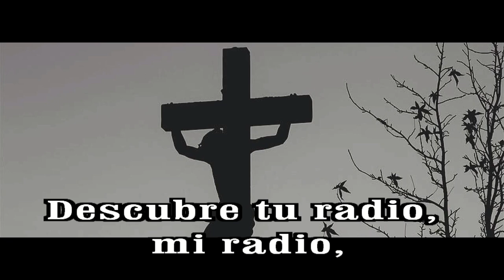GOTITAS DEL ESPIRITU SANTO AÑO 2 NUMERO 242 13 abril